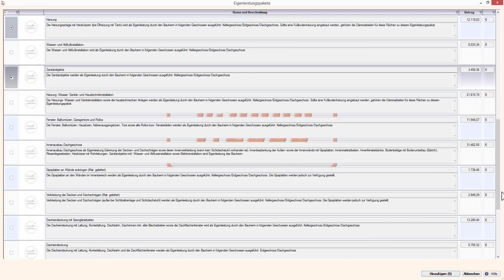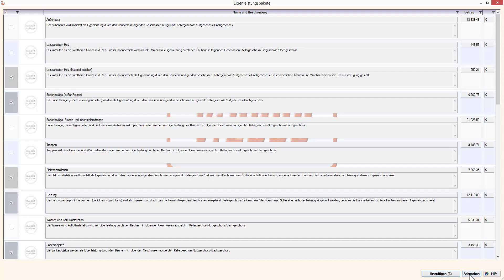Angebot - Eigenleistungs- und Leistungspakete wählen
Im Dialog zur Auswahl von Paketen werden diese als Liste angezeigt. Auf der linken Seite können Pakete gewählt werden. Es folgen Bilder (optional), Texte und die Beträge. Nach anklicken der gewünschten Pakete werden mit "Hinzufügen" diese in das Angebot übernommen. Es erfolgt keine automatische Prüfung der Eigenleistungs- und Leistungspakete auf Überschneidungen.